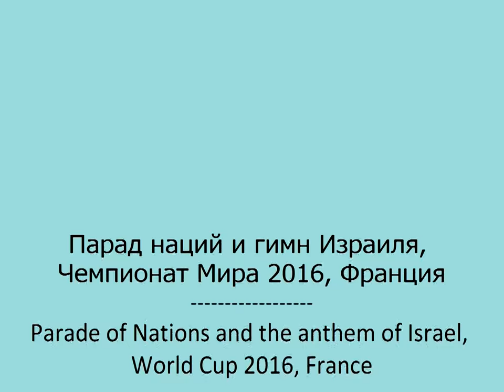Парад наций и гимн Израиля, ЧМ 2016, Франция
Прохождение сборной Израиля в составе Парада Наций, перед началом ЧМ 2016 по карпфишингу во Франции. И в завершение - исполнение Атиквы сборной.